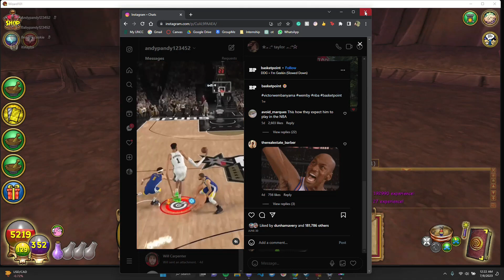Wizard 101 Let's Play Novus w/ Taylor & Andrew Ep. 3 || New Vicorgia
Get ready for an epic adventure as childhood friends Andrew and Taylor dive into the mesmerizing World of Novus in the thrilling game Wizard101. In this action-packed video, these two friends will team up once again to battle fearsome creatures, unleash mighty spells, and embark on a mission to save the spiral from impending doom.

Andrew and Taylor's incredible chemistry and infectious sense of humor will keep you entertained throughout the journey. Join them in their laughter and smiles as they fearlessly defend the spiral, all while exploring the captivating area of New Vicorgia.

As they venture through this enchanting realm, they will encounter new creatures and face exciting challenges that put their skills and teamwork to the test. Watch as they cast powerful spells and strategize their way through each obstacle, proving that true friendship and a touch of humor can conquer any adversity.

Don't miss out on this exhilarating third episode, filled with laughter, excitement, and heartwarming moments. Join Andrew and Taylor on their quest to save the spiral in the beautiful land of New Vicorgia, and witness their incredible bond and unwavering determination in action.